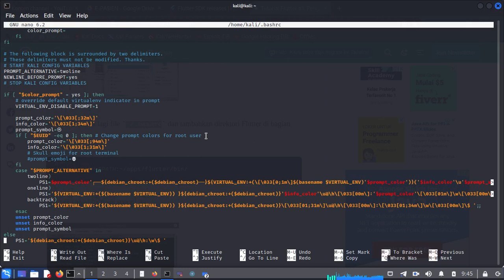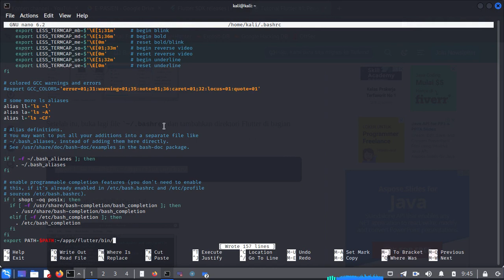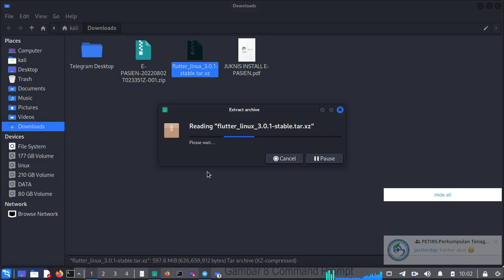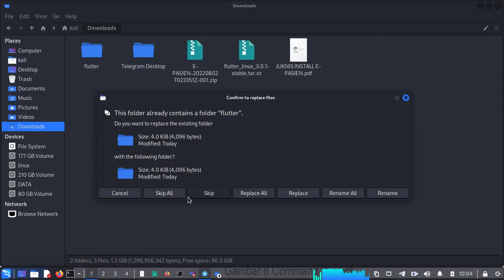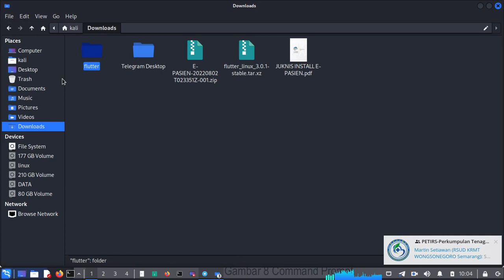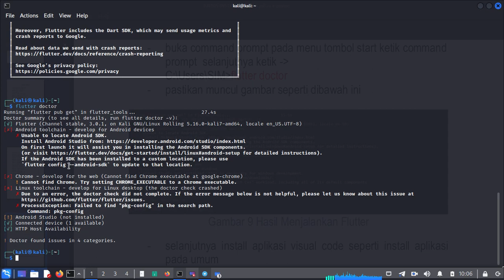Proses Mempersiapkan Lingkungan Pengembangan Epasien SIMKES Khanza Versi Flutter Di Kali Linux 2022